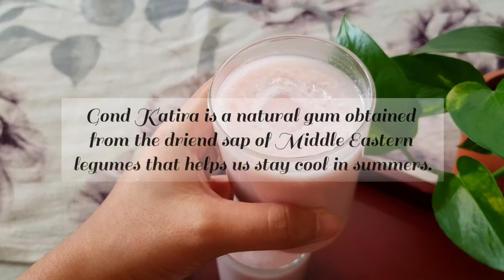मिल्कशेक एक, फायदे अनेक | Healthy Summer Milkshake - Energy Drink | Gond Katira & Kharbooja ke beej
Must Try Healthy and Refreshing Summer Milkshake Recipe | Gond Katira and Muskmelon Seeds Milkshake | Energy drink
Video contains Recipe to make Milkshake from Muskmelon Seeds and Gond Katira.